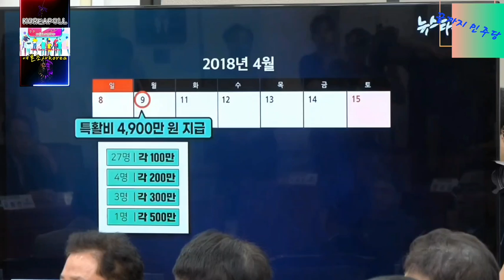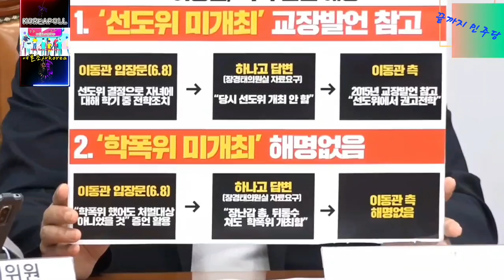2023.7.28일 더불어민주당 최고위원회의@everyone